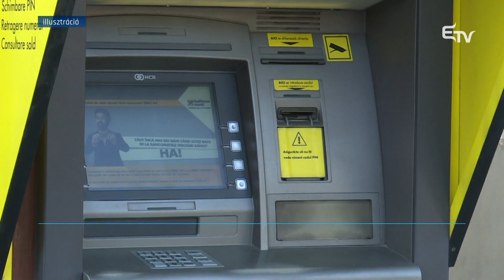Korlátozzák a készpénzes fizetést – Erdélyi Magyar Televízió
November elején lép érvénybe az a törvénycsomag, amely a kormány felelősségvállalással elfogadott deficitcsökkentő intézkedéscsomagjának egy része, és készpénzzel történő kifizetéseket korlátozza. A kezdeményezők szerint az intézkedés szűkíti az adócsalás lehetőségét, és növeli az államkasszába befolyó összegeket.